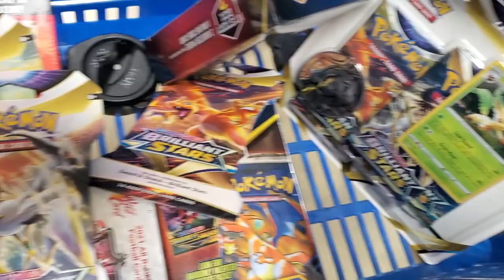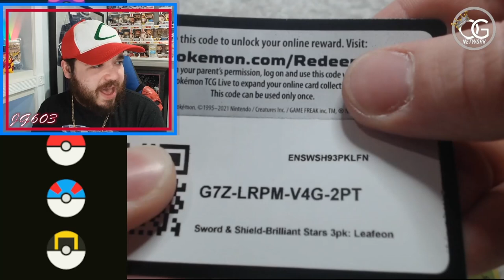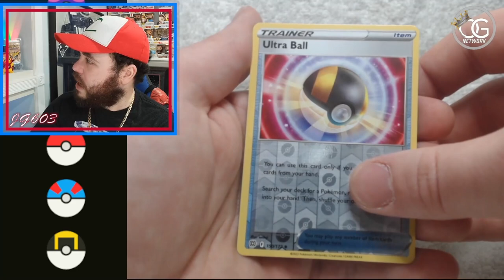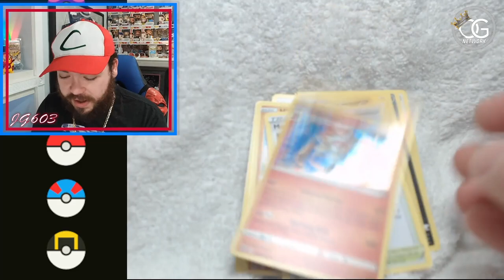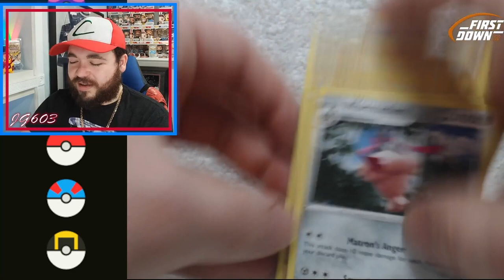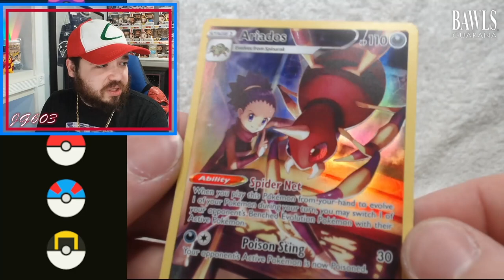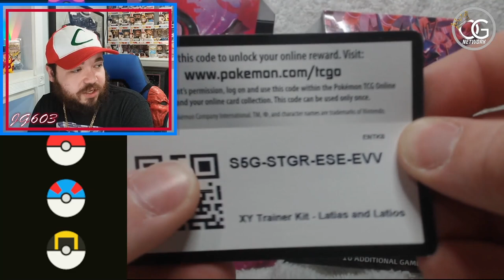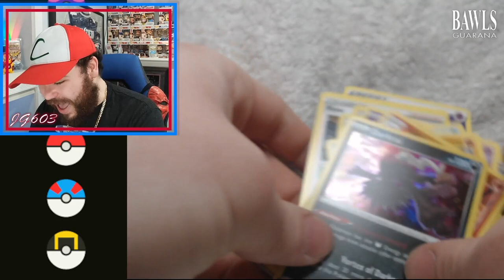Brilliant Stars + NEW Walmart Pokemon Mystery Box!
SO excited for Brilliant Stars to FINALLY be in stores! Was able to snag a restock on a Wednesday a few days before official release! Also cannot believe that Walmart now has their own Mystery Boxes! These have a 1 in 10 shot at vintage goodness! Let's see what we can get!

Check me out on Twitch @JG603 every Tuesday-Friday 1-5pm EST for gaming shenanigans as well as LIVE pack openings!